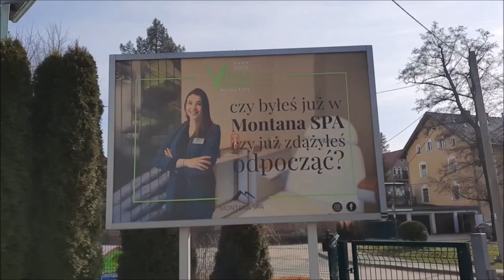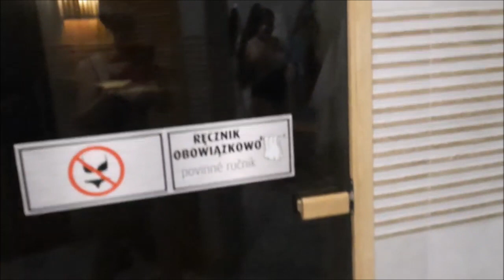ПОЛЬША КУДОВА ЗДРУЙ👍 Отель Верде Монтана 4* Poland Kudowa Zdrój Hotel VERDE MONTANA WelLness& Spa 4*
Приветствую ВАС друзья! Добро пожаловать на мой канал.
Недавно мы отдыхали в Польше, в курортном городке Кудова Здруй в спа - отеле Верде Монтана. Отель оставил приятное впечатление. Туда хочется еще приехать.